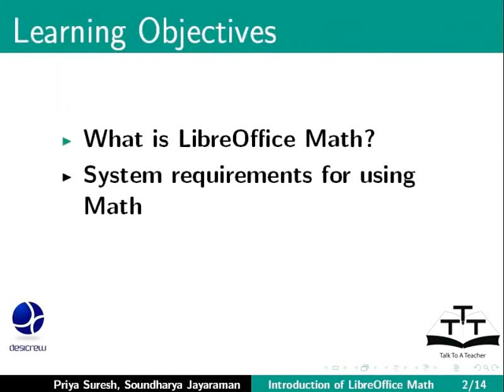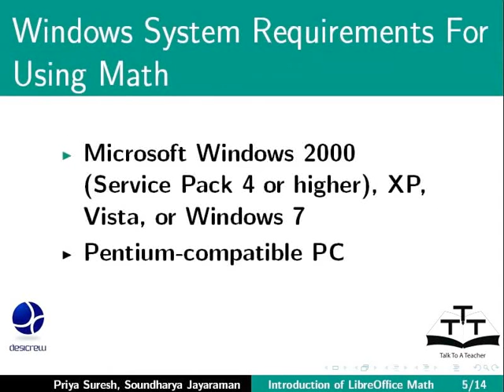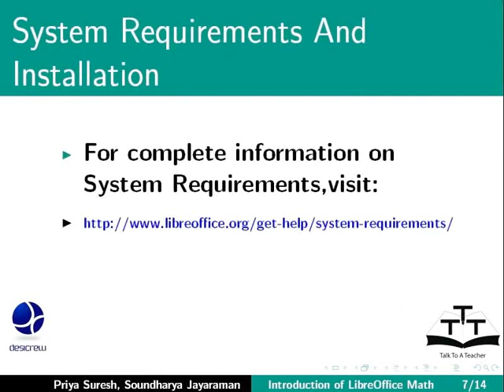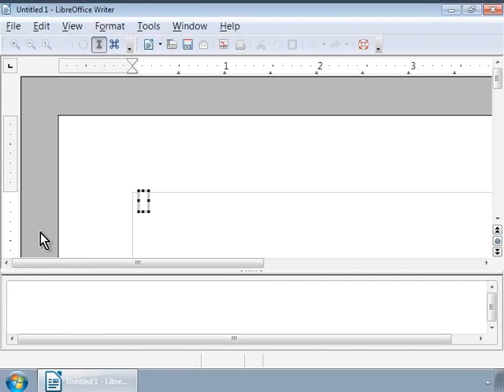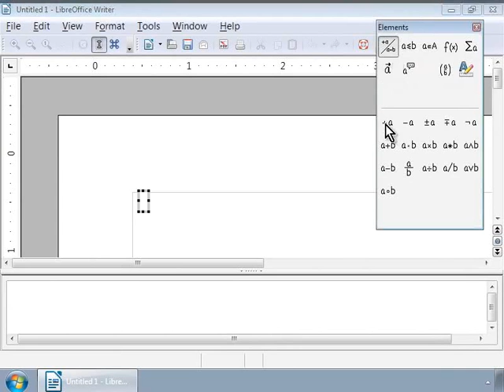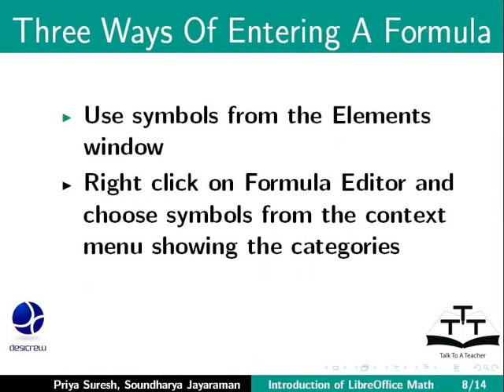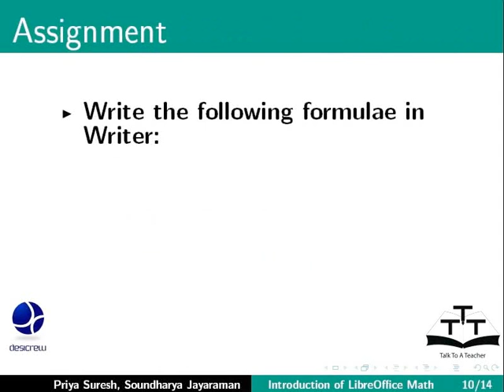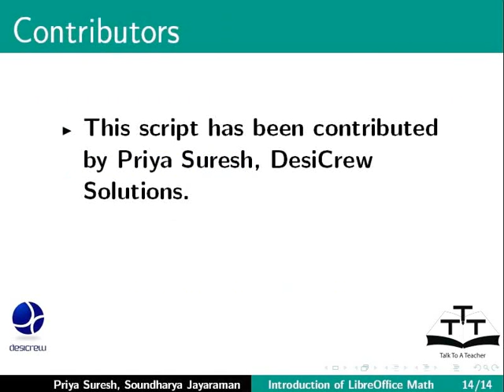Introduction - Marathi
परिचय
लिबर ऑफीस Math म्हणजे काय?
Math वापरण्यासाठी सिस्टम आणि पूर्वापेक्षित ची आवश्यकता.
फॉर्मुला एडिटर चा वापर.
साधारण फॉर्मुला लिहीणे.